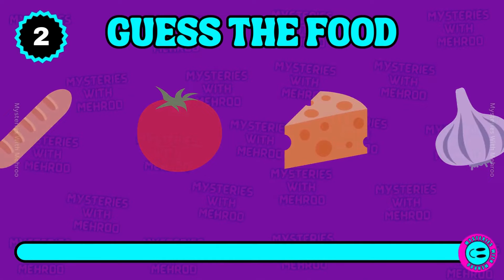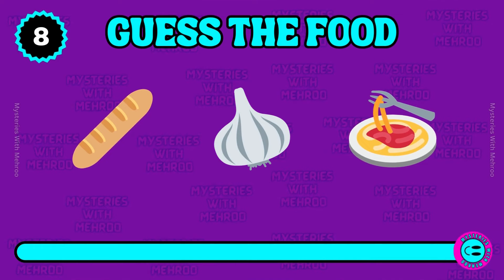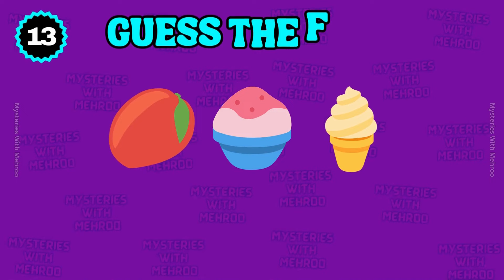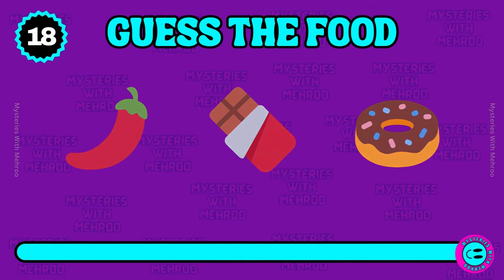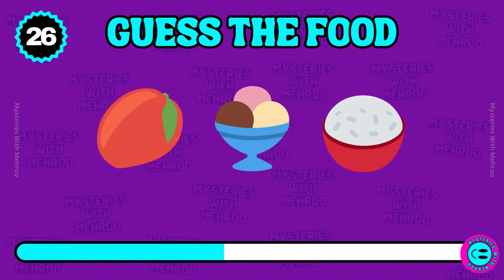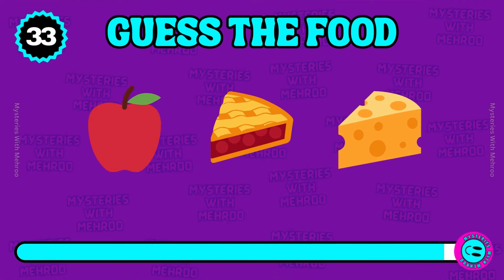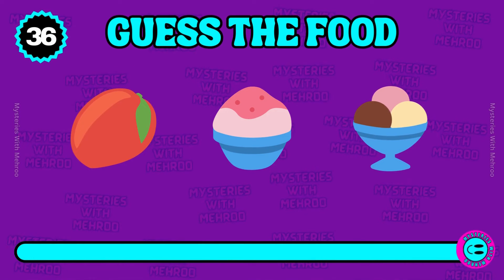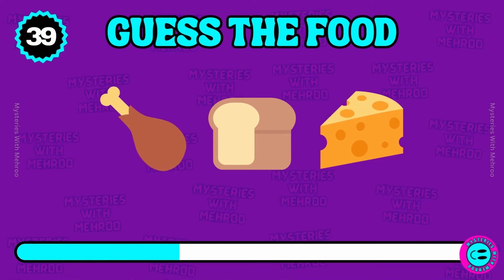Guess the Food by Emoji Challenge! 🍔🍕 | 40 Foods & Drinks Quiz | Fun Emoji Trivia Game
Welcome to our exciting "Guess the Food by Emoji Challenge!" Test your knowledge with this Food, drink and fast-food challenge. In this fun and interactive video, you'll have 6 seconds to guess each of the 40 foods and drinks represented by emojis. This is the perfect quiz for food lovers and emoji enthusiasts alike. Test your knowledge and see how many you can guess correctly!
Put your skills to the test with this Guess the food by emoji quiz. See how Quickly you can guess the food and drink by emoji.
In this video, you'll enjoy:

A variety of 40 foods and drinks to guess from
A fun and engaging emoji trivia game
6 seconds to guess each food and drink emoji
An entertaining challenge for all ages
Whether you're a foodie, a trivia buff, or just looking for some fun, this video has something for everyone.